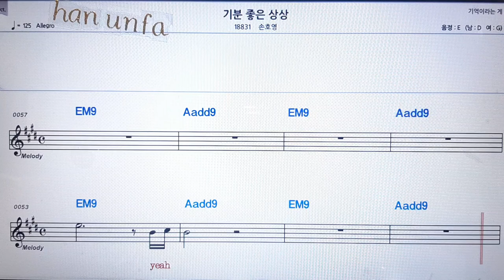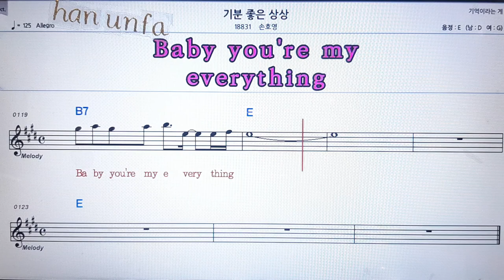기분좋은 상상/손호영💋노래방 반주*기타 코드 악보*가라오케💖Karaoke*Sheet Music*Chord*MR